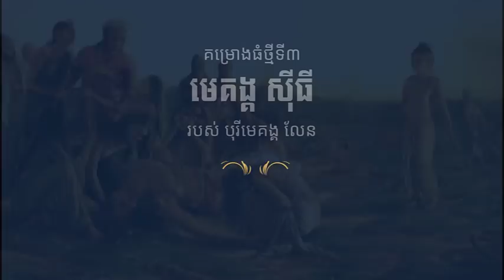ឥណ្ឌាផ្លាស់ប្តូរឈ្មោះប្រទេសពី India ទៅជា Bharat